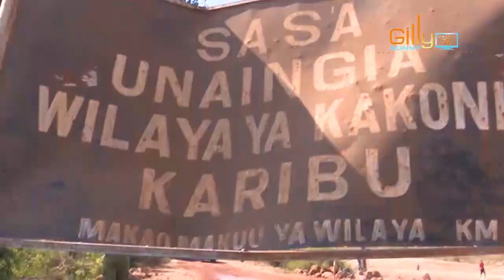FULL VIDEO: RAIS MAGUFULI AKIWALIPUA WAPINZANI WAKE HADHARANI ''WAONGO HAO WANAPITA WANAWADANG'NYA''